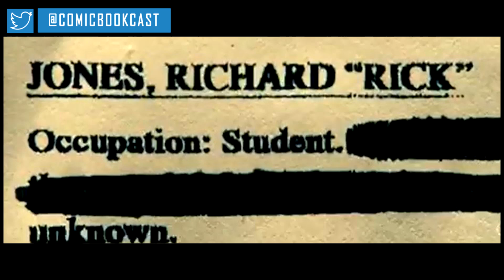Rick Jones Coming to Captain Marvel & MCU